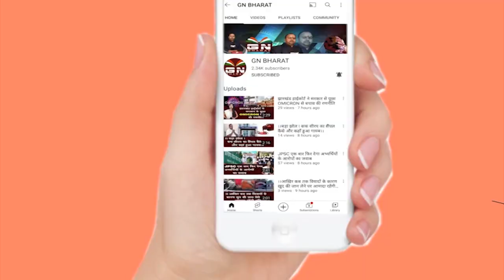RANCHI || हॉस्टल तोड़फोड़ विवाद ! जानिए , अभी तक क्यों लापता है हॉस्टल मालिक ? || Aadivasi Jamin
RANCHI || हॉस्टल तोड़फोड़ विवाद ! हॉस्टल के जमीन मालिक है लापता, पत्नी ने दी जानकारी